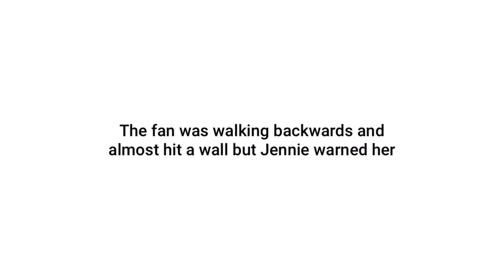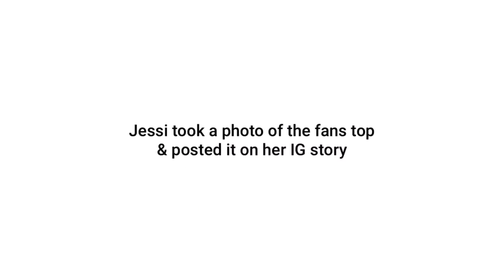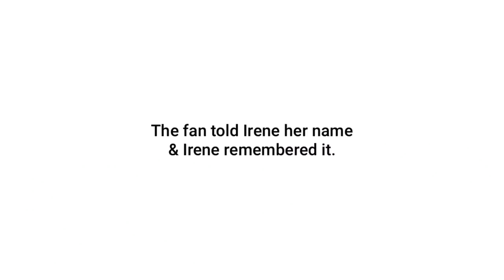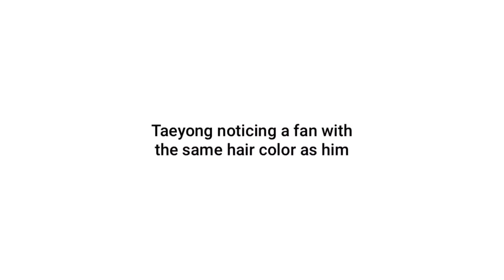Kpop Idols Noticing Fans